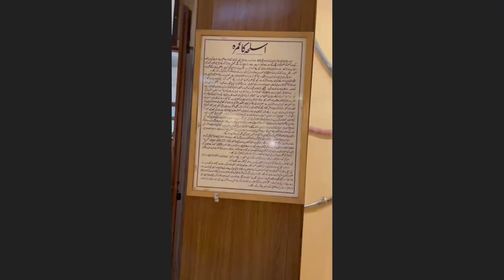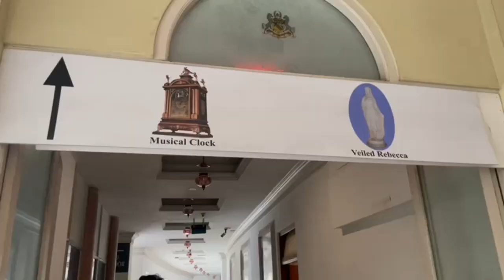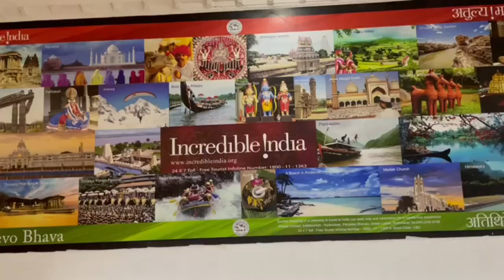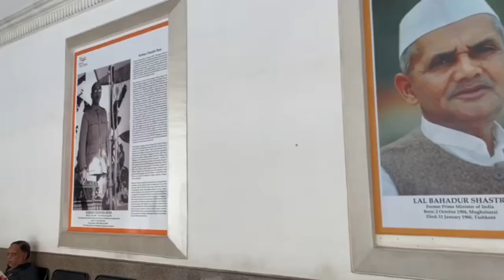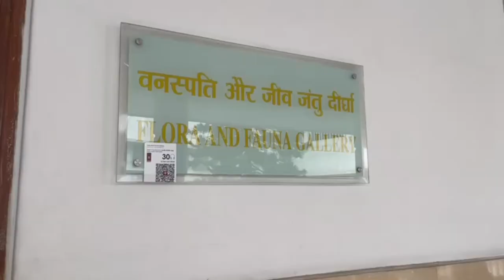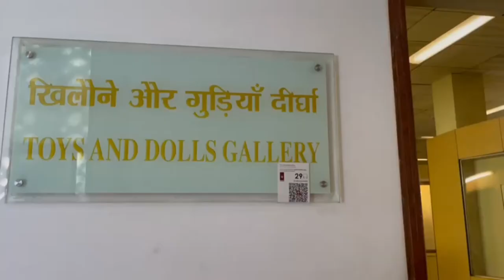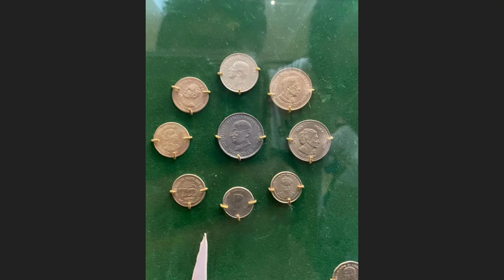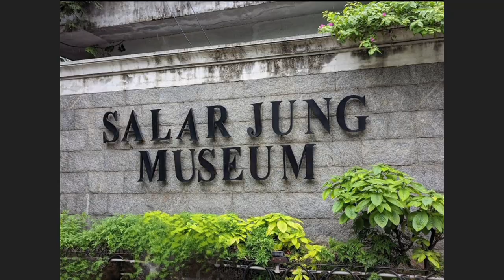Hyderabad Salar Jung Museum | Vindula Payanam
Salar Jung Museum | Salar Jung Museum Hyderabad | Vindula Payanam